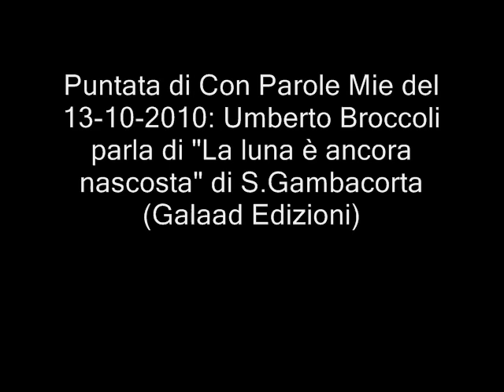ConParoleMie-Lalunaèancoranascosta.wmv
Con Parole Mie del 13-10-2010: Broccoli parla de "La luna è ancora nascosta. Conversazioni su Ennio Flaiano" di Simone Gambacorta (Galaad Edizioni)